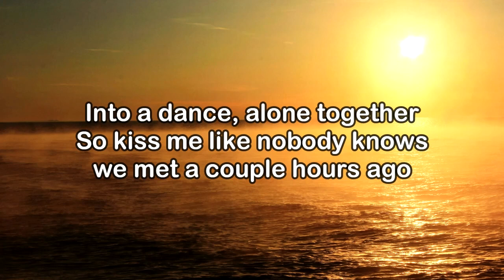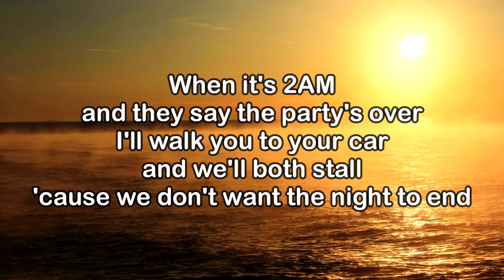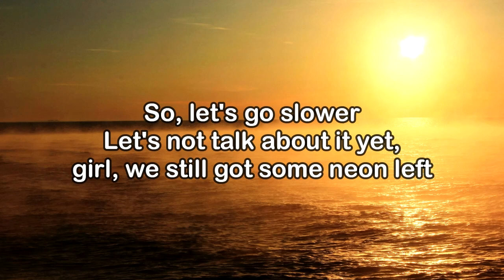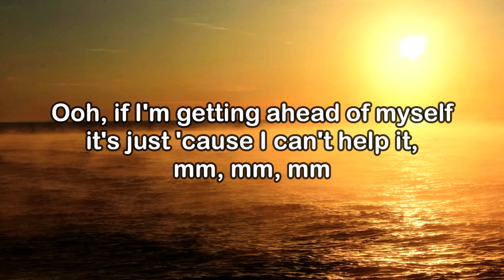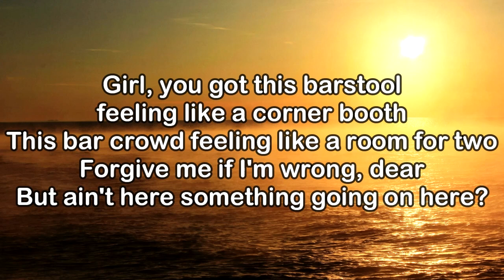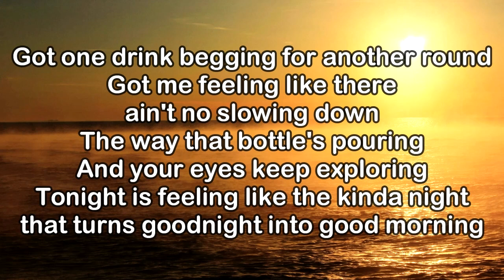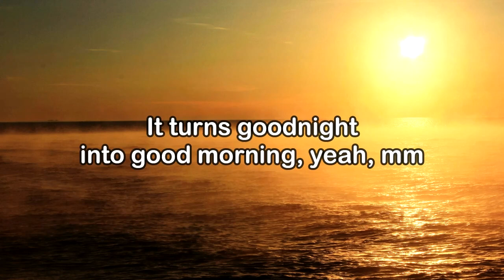Brett Young - Goodnight Into Good Morning (KARAOKE VERSION)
"Dance With You" out now!
brettyoung.lnk.to/DanceYA

Lyrics:
Mm, mm
Mm, mm
Mm

Tell me how a glance
Can feel like forever
And a laugh can turn a break in conversation with a stranger
Into a dance, alone together
So kiss me like nobody knows we met a couple hours ago

Girl, you got this barstool feeling like a corner booth
This bar crowd feeling like a room for two
Forgive me if I'm wrong, dear
But ain't here something going on here?
Got one drink begging for another round
Got me feeling like there ain't no slowing down
The way that bottle's pouring
And your eyes keep exploring
Tonight is feeling like the kinda night that turns goodnight into good morning

When it's 2AM and they say the party's over
I'll walk you to your car and we'll both stall 'cause we don't want the night to end
So, let's go slower
Let's not talk about it yet, girl, we still got some neon left

Goodnight into good morning, yeah

Ooh, if I'm getting ahead of myself it's just 'cause I can't help it, mm, mm, mm

Goodnight into good morning
It turns goodnight into good morning, yeah, mm